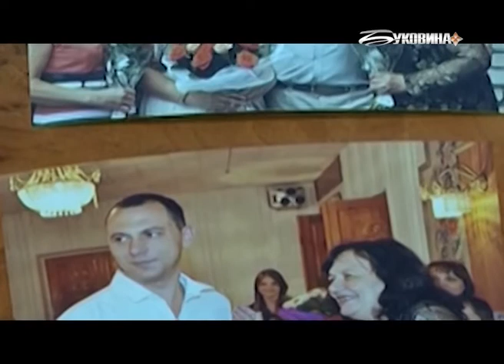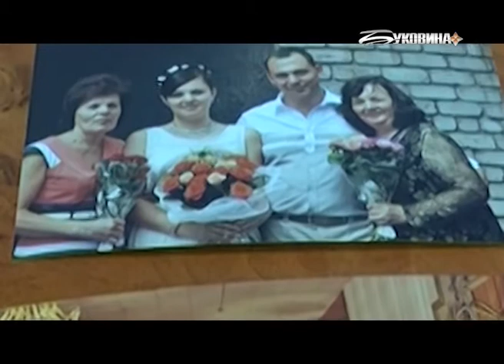Відважні (9.10.2016)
Герой Сергій Потарайко